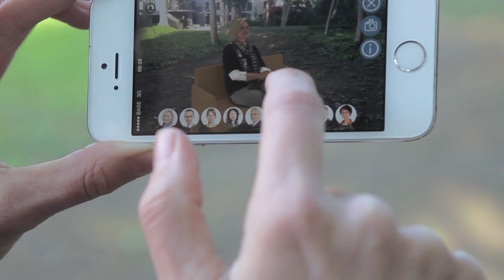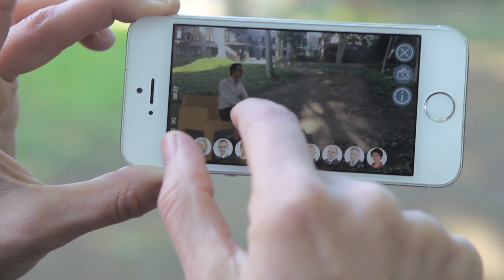Welkom in de Bonte Buurt!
Iedereen houdt van een Bonte Buurt

Draag je steentje bij met een buurtactiviteit, buurtkrant of buurtbank, die mensen samenbrengt.

In deze app ontdek je alle initiatieven, netjes gerangschikt op de afstand van jouw buurt.

Ken je dé plaats voor een buurtbank in jouw omgeving? Wil je van gedachten wisselen met een CD&V minister?

Laat het ons weten!

1. Ga naar de plaats waar je een buurtbank wil plaatsen
2. Activeer de scanknop in deze app
3. Kies welke minister je graag zou willen spreken
5. Jouw foto komt automatisch op de 'Bonte Buurt' kaart in deze app en op

Hou zeker het infoluik in de gaten voor de winnende plaatsen en alle nieuwtjes!